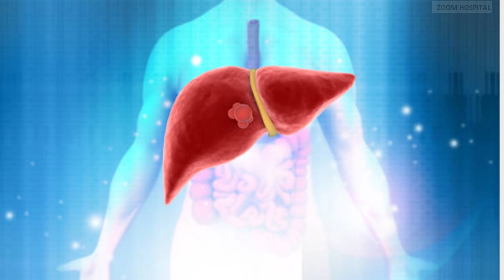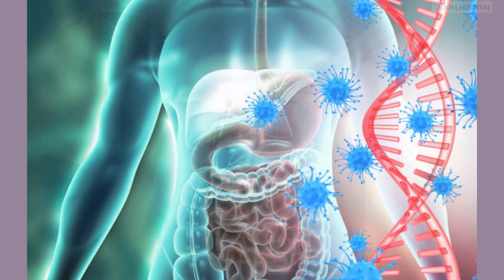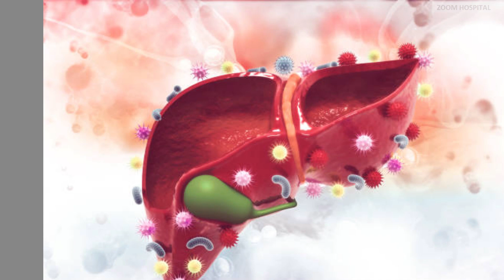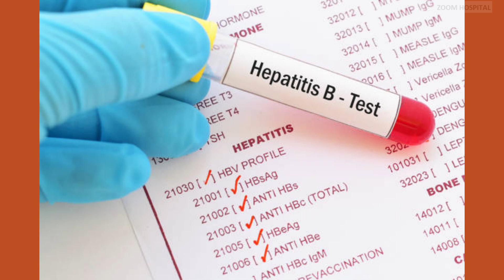Can Hepatitis B be cured? Yes or No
The management of hepatitis B has traditionally focused on antiviral medications to suppress the virus and slow down the progression of liver damage. While these drugs can effectively control the virus, they do not provide a complete cure. Patients often need to take these medications for an extended period, sometimes for life, raising concerns about long-term side effects and compliance. That is why patients continue to ask the question. ”can hepatitis B be cured?”
Recent advancements in medical science have sparked hope and opened new avenues for managing and potentially eliminating this silent threat.